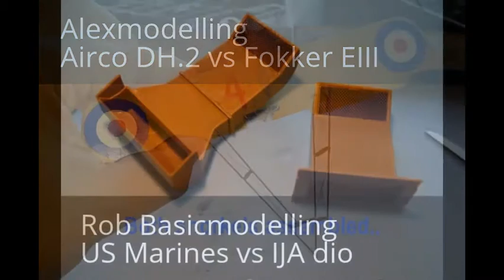Adversaries Group Build update/shout out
an update on who is in the GB at the half way point.

entries so far.

a couple missed off the video section